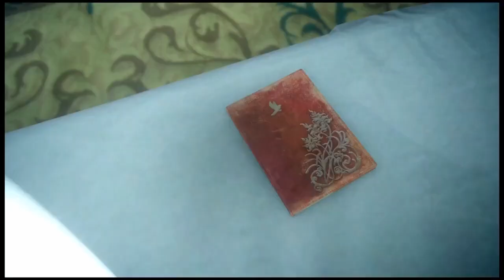Final Fantasy xv windows' edition (013)